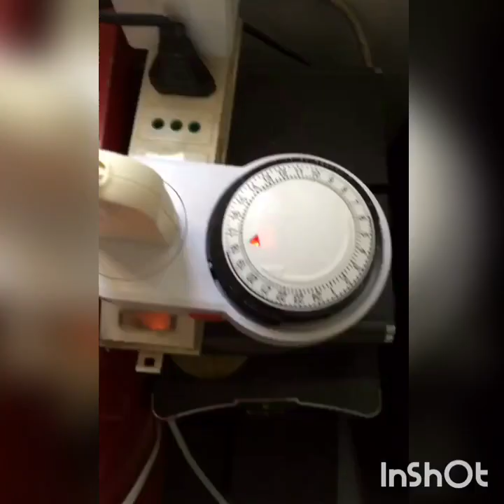DIY Grow Light. Tutorial en Español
Tutorial en español (RÁPIDO!) de cómo hacer una Grow Light o luz de crecimiento para tus plantas!